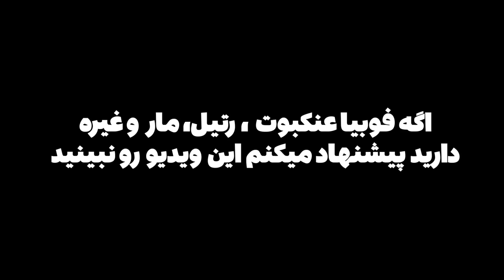این ویدیو رو برای خاص پسند ها گرفتم 😈😈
😈🔥😍 سلام دوستان ، فرزاد هستم
سلام دوستان عزیز! در این ویدئو، به سفری به دنیای حیوانات عجیب و مرموز خواهیم رفت، جایی که عنکبوت‌ها و حیوانات خاصی از جمله تارانتولا در خانه یکی از افراد علاقه‌مند به دنیای خارج از عادت زندگی می‌کنند.

مهندس علی شمس، علاقمند شجاع به نگهداری حیوانات عجیب، تجربیات جالبی از مراقبت و پرورش این موجودات فوق‌العاده را با ما به اشتراک می‌گذارد. این ویدئو به شما کمک می‌کند تا بیشتر با دنیای عجیب این حیوانات آشنا شوید و نحوه نگهداری، تغذیه، و ارتباط برقرار کردن با آنها را فهمید.

همچنین، علی شمس در این ویدئو تجربیات خود از مواجهه با چالش‌ها و لحظات جذاب را به اشتراک می‌گذارد. اگر شما هم به دنیای حیوانات عجیب و مرموز علاقه‌مندید یا به دنبال اطلاعات برای نگهداری عنکبوت‌ها و حیوانات خاص هستید، این ویدئو را از دست ندهید.

اگر سوالی دارید یا تجربه‌ای در این زمینه دارید، حتماً در قسمت نظرات با ما به اشتراک بگذارید. با تشکر از حمایت شما و امیدواریم که این سفر ما به دنیای حیوانات عجیب برای شما جذاب باشد. لطفاً کانال ما را سابسکرایب کنید تا از ویدئوهای آینده هم باخبر شوید.
با ویدیو های من همراه باشید تا بیشتر و بیشتر با دنیای شگفت انگیز زیر آب و نحوه نگهداری ماهی های آکواریومی آشنا بشید